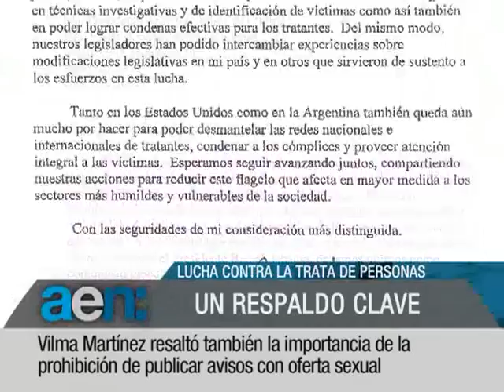AEN 12-7-2011 18hs:EEUU elogia lucha trata de personas - Argentina ejemplo de Paz - Vinos Argentinos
ESTADOS UNIDOS ELOGIO LA LUCHA DE LA ARGENTINA CONTRA LA TRATA DE PERSONAS Y LA PROSTITUCION
LA PRESIDENTA CRISTINA FERNANDEZ DESTACO QUE LA ARGENTINA ES LIDER EN EL MUNDO POR EL IMPULSO Y LA PROTECCION DE LA PAZ
IMPORTANTE AUMENTO DE LAS VENTAS INTERNAS Y EXTERNAS DE VINOS ARGENTINOS